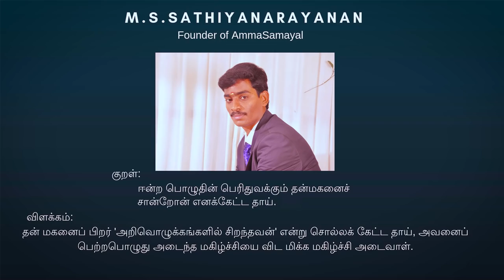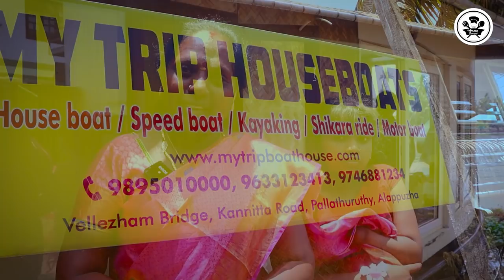கல்யாணம் முடிஞ்சி அப்படியே ALAPUZHA கிளம்பிட்டோம் |HOUSE BOAT TOUR VLOG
MYTRIP HOUSEBOATS KERALA

Ring us for more..